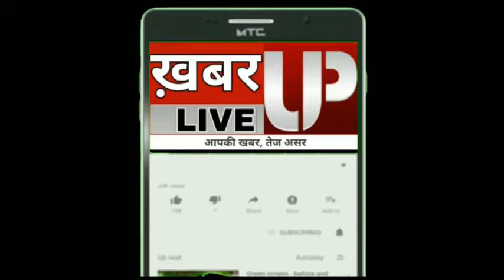बस्ती: रिटायर्ड फौजी था लापता फिर अचानक मिली उसकी लाश, जांच में जुटी पुलिस!